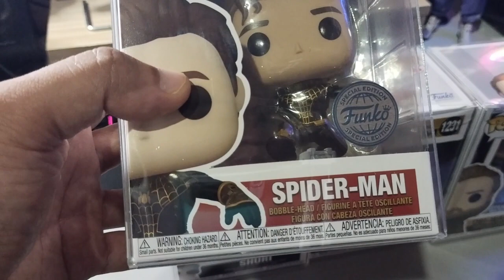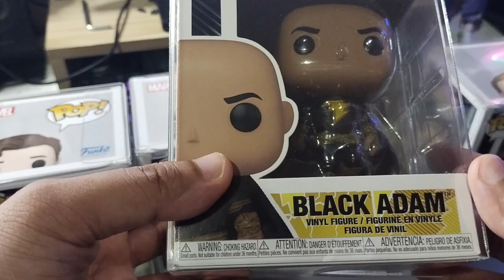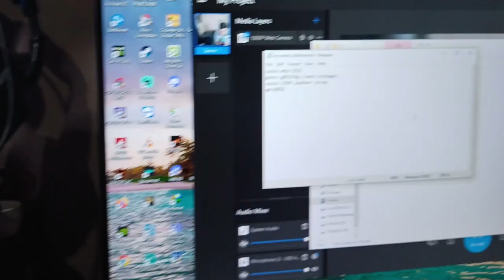My watch, shoes and toy collections.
Sharing my watch, shoes and toy collections.